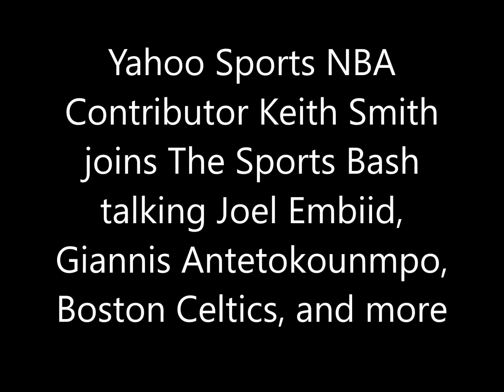Keith Smith talks Joel Embiid, Giannis Antetokounmpo, Boston Celtics, and more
Yahoo Sports NBA Contributor Keith Smith joins The Sports Bash
talking Joel Embiid, Giannis Antetokounmpo, Boston Celtics, and more